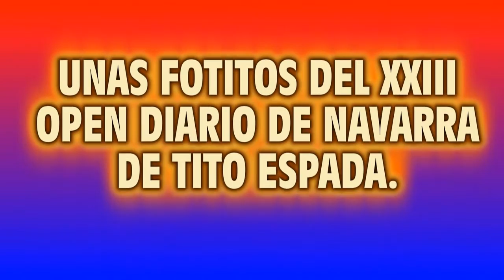TITO ESPADA EN LA X CLASICA VILLA DE ARGUEDAS (NAVARRA) 23- 10- 2016.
TITO ESPADA EN LA X CLASICA VILLA DE ARGUEDAS (NAVARRA) XXIII CLASICA BTT OPEN DIARIO DE NAVARRA  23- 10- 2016.